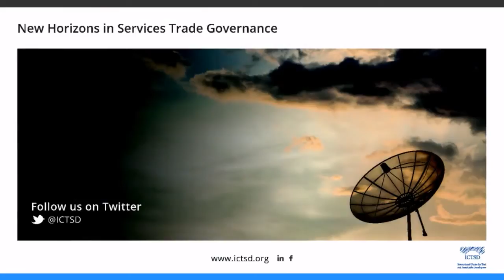Services Trade Governance Webcast Day 1: Afternoon Session 2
Event: New Horizons in Services Trade Governance
Session: New frontiers in the empirical analysis of services trade (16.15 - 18:00)
Venue: World Trade Organization, Geneva, Switzerland

Chair : Nanno Mulder, ECLAC Presenters : Sébastien Miroudot, OECD, Erik van der Marel, ECIPE, Discussants : Andreas Maurer, WTO, Joseph Francois, WTI, Ambassador Hamish McCormick, Australia

This conference highlighted several issues at the forefront of the role that services are playing in the 21st century world economy. In various panel discussions, experts presented findings from selected chapters in a forthcoming Research Handbook on Services Trade to be published by Edward Elgar.